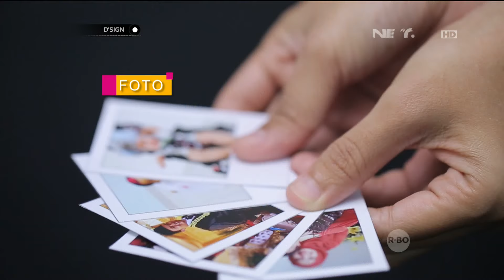D'SIGN - DIY: Frame Foto Unik dari Jendela Bekas